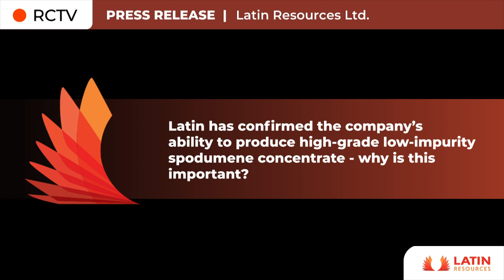Positive DMS Test Work Demonstrates Success | RCTV Press Release with Latin Resources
The DMS process is a highly viable option for the Salina project, with an impressive 93% recovery in the initial stage.
Anthony Greenaway, VP of Operations – Americas, joined RCTV to talk about how further testing will involve drilling and refining the DMS process using a two-ton sample for a DFS: